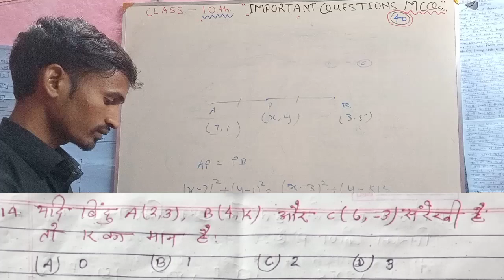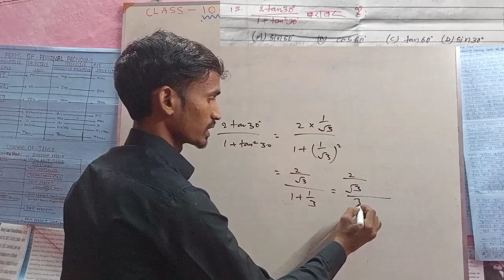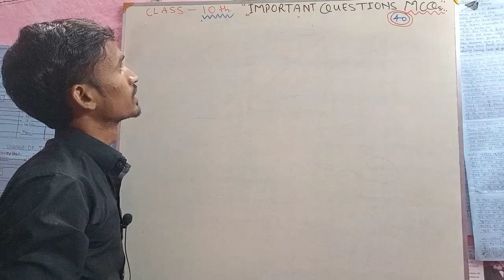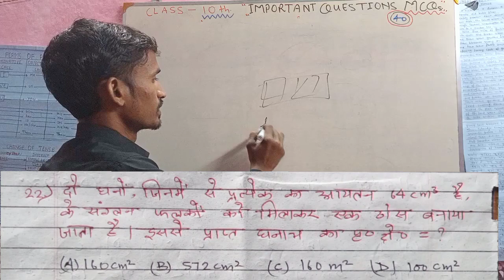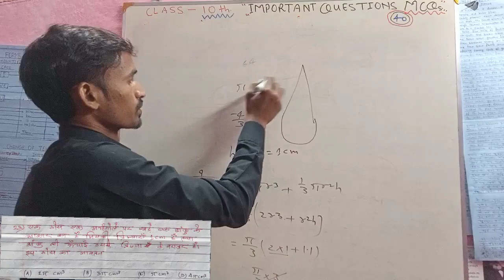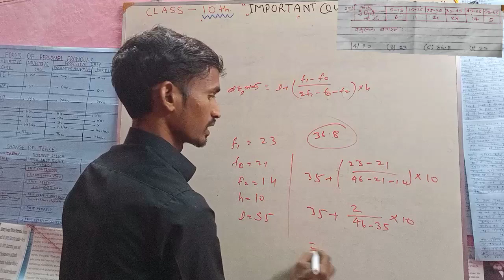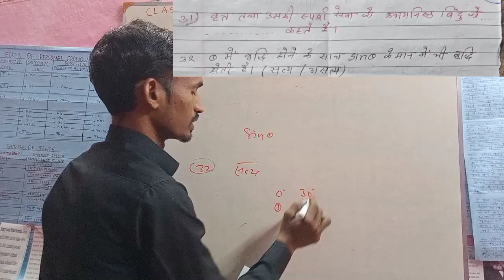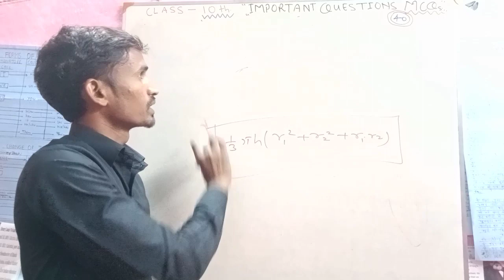part 2 || maths important mcq class 10 || maths class 10th all chapters mcq